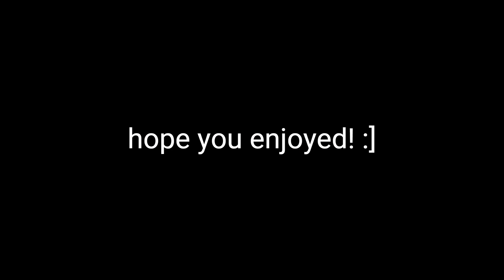mw3 is almost gone :(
the beta is almost over :(